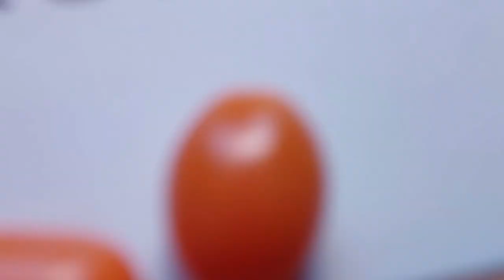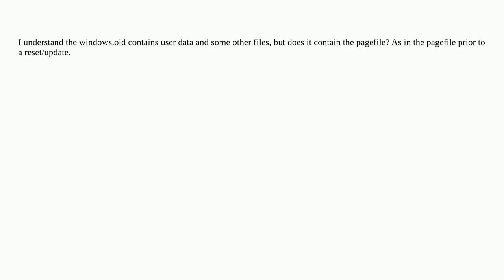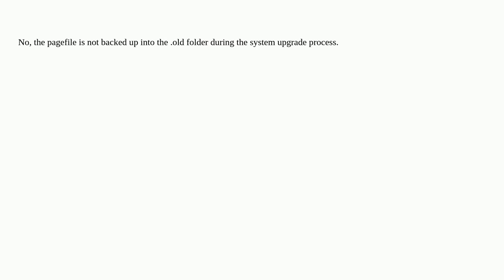Would the windows.old folder contain the old pagefile?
A special thanks goes out to the community

  reset windows pagefile